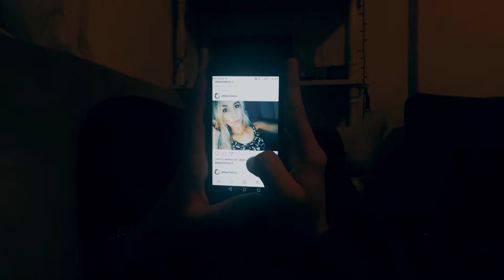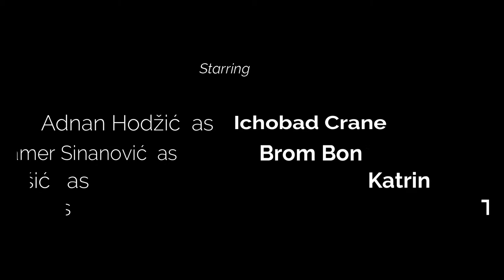Sleepy Hollow|Short film